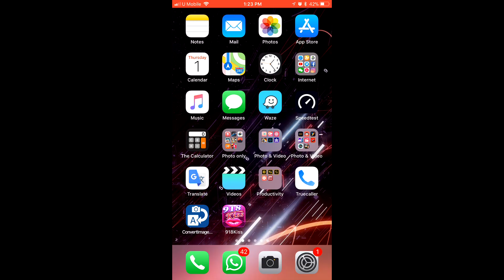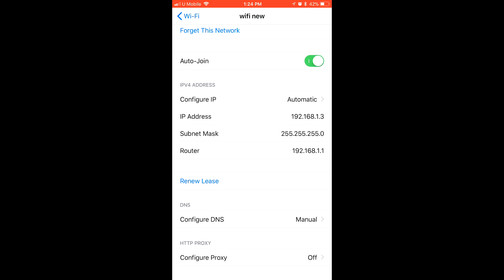how to change dns server on iphone by wifi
if you are having problem with block website, try this
it works for me,